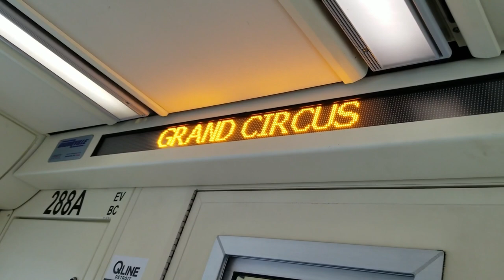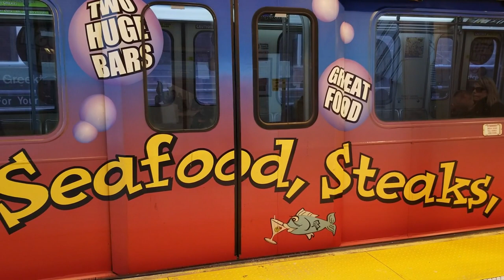Jurassic World Live/ Visiting Detroit/Qline/People Mover/how to get around downtown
We took the kids to see Jurassic World Live Tour in Detroit.  We have seen a similar show years ago and decided to take the boys now that they are a little bit older - and still love dinosaurs!

We went to the show and it was AWESOME.    Then, we decided to stay downtown and enjoy the activities, grab some food and take a ride on the public transportation Detroit offers.

It was a cold November day (31 F) but we sure did have a great time!

The Jurassic World Live Show is worth it!  Go see it.   And, if you ever get to Detroit - be sure to check out the downtown area!  Detroit has come a long way.   It's fun, beautiful and safe!